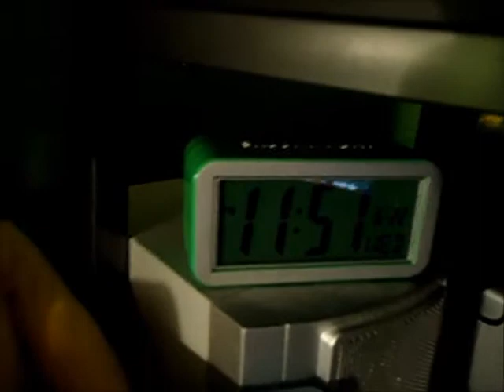Shady Vlog #10:OM NOM NOM NOM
NOTHING HAPPENS IN SAINT LOUIS MISSOURI!!!

Copyrights are copyrighted